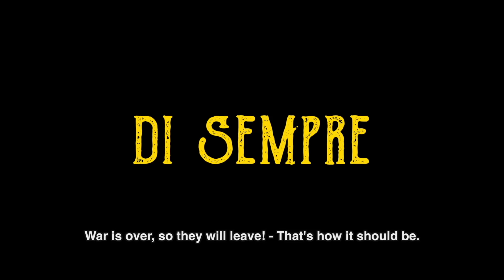Il teaser ufficiale di Nobili Bugie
Opera prima del regista Antonio Pisu e prodotto da Genoma Films, è inscenato durante la seconda guerra mondiale e narra le vicende di una famiglia di nobili decaduti e dei loro intricati affari con una famiglia di ebrei rifugiati presso la loro residenza in cambio di denaro. Una black comedy in costume, un progetto ambizioso, che fa rivivere la grande tradizione cinematografica italiana a partire dalla città di Bologna